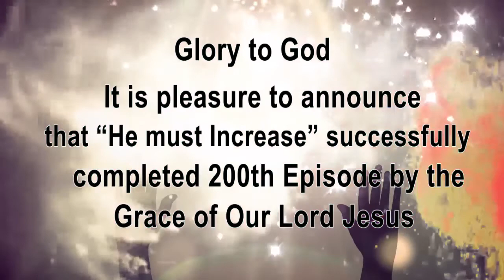HE MUST INCREASE EPISODE-200